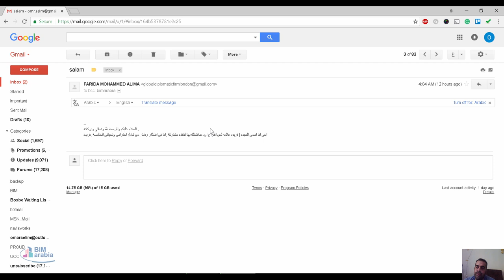كيف تعرف ان الايميل نصب و مضروب